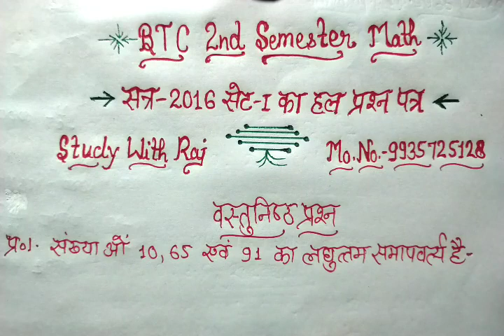DELED 2ND SEMESTER MATH PREVIOUS PAPER 2016 WITH SOLUTION | गणित प्रीवियस पेपर 2016 का सम्पूर्ण हल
DELED Math Top most Questions With Solution | BTC Second Semester Math Classes | Deled Full Syllabus
UP BTC Second Semester Math | Deled 2nd Semester Math Class
Btc Second Semester Math Class |Deled 2nd Semester Math Class
Deled/Btc 2nd Semester Math Classes 2020

BTC 2nd Semester English Grammar

    BTC 2nd semester Whatsapp Group